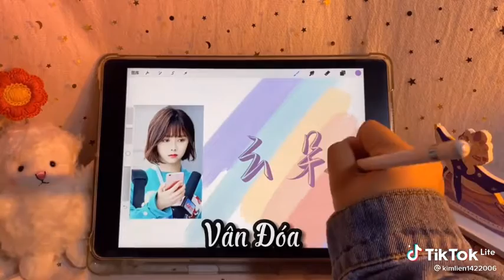Tên Trung những vai diễn của các ca ca tỷ tỷ [ Đồng Dao , Đồng Niên , Kiều Tinh Tinh ... ]